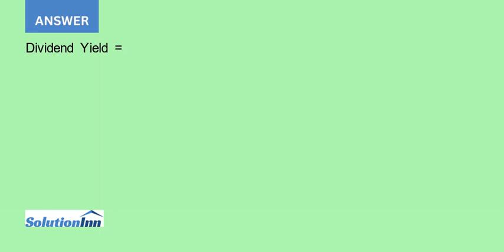At the market close on May 12 of a recent year McDonald s Corporation had a closing stock price o...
At the market close on May 12 of a recent year, McDonald's Corporation had a closing stock price of $129.51. In addition, McDonald's Corporation had a dividend per share of $3.56 during the previous year. Determine McDonald's Corporation's dividend yield. Round to one ...